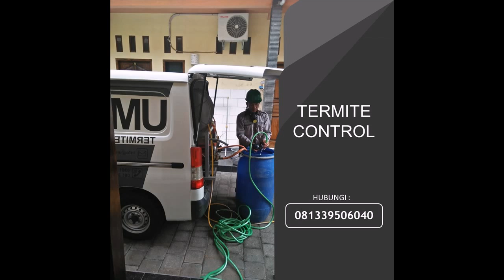HP 081339506040 Jasa Pembasmi Kecoa di Pejeng Kawan Bali